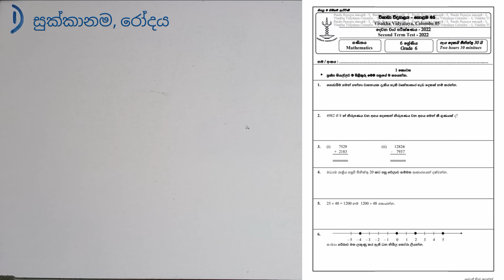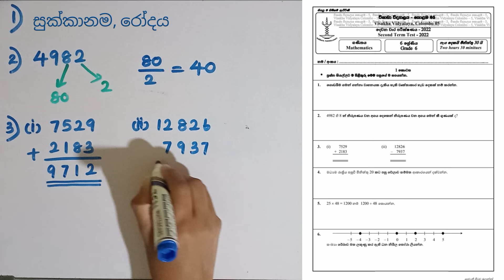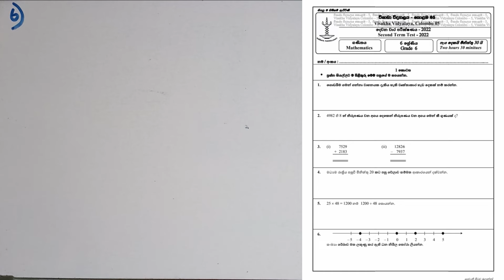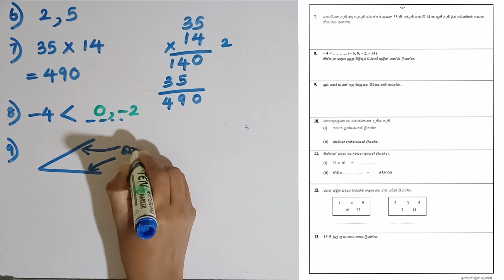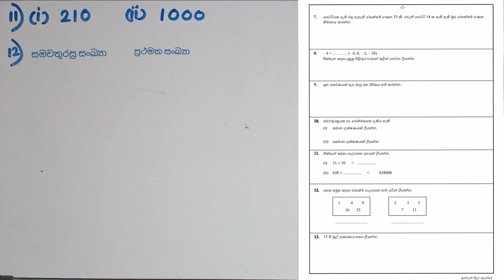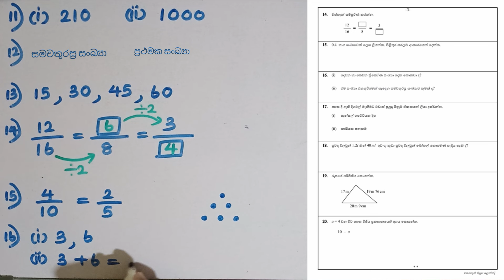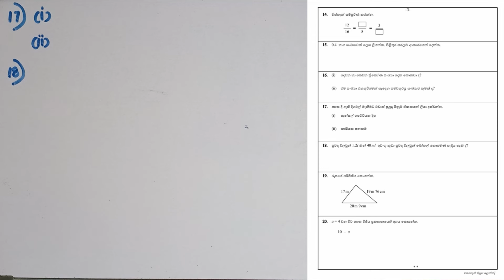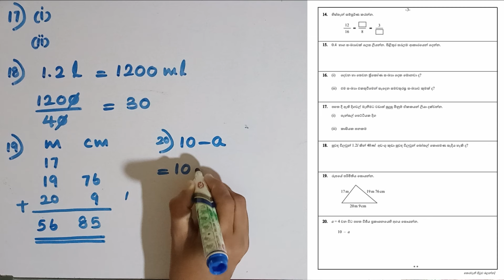ganithaya 6 wasara | grade 6 maths | second term test | education wamh